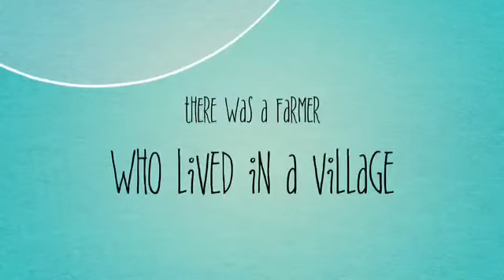The Papaya that Spoke - Green group